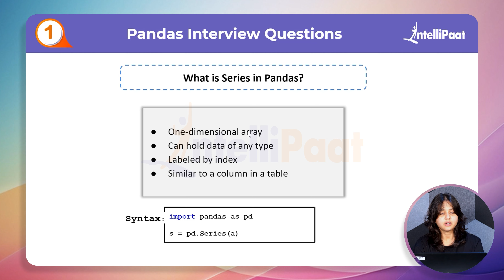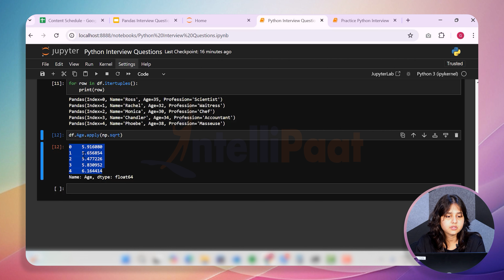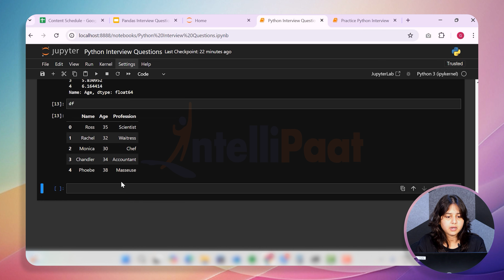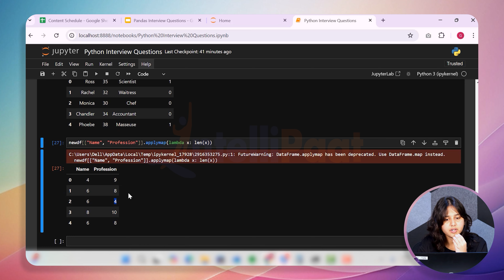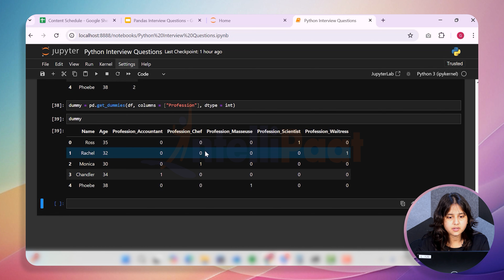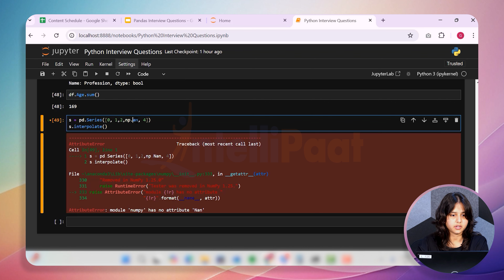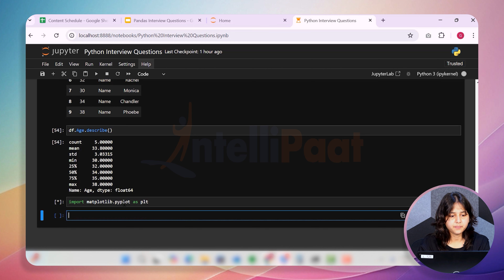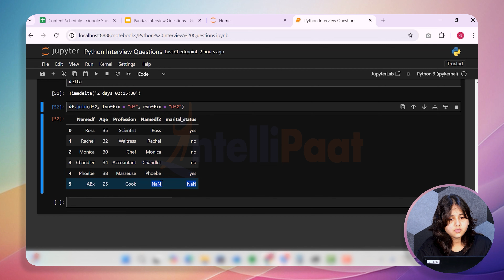Pandas Interview Questions And Answers | Pandas Coding Interview Questions | Intellipaat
In this video on Pandas Interview Questions and Answers, we cover the most commonly asked Pandas Interview questions during the data analyst or data science interviews. In this video, we dive deep into the most common Pandas Interview Questions And Answers that you need to know to ace your data science and analytics interviews. Whether you're a fresher or an experienced professional, being well-prepared with Pandas Coding Interview Questions is crucial. We'll cover key topics, from data manipulation and handling missing values to advanced functions and real-world scenarios. Mastering these Pandas Interview Questions And Answers will give you the confidence to tackle any challenge during your interview.

📖Below are the concepts covered in this 'Pandas Interview Questions' video:

00:00:00 - Why you should prepare for Python Pandas interview questions?
00:01:06 - Pandas interview questions for beginners
00:24:50 - Intermediate-level questions in pandas
00:33:41 - Pandas Coding Interview Questions
00:48:19 - Advanced Pandas Interview questions

✅ What kind of questions are asked around Pandas library during the interview?
In a Pandas interview, you might be asked about data manipulation techniques, like how to filter or group data, handle missing values, or merge datasets. You could also be asked to explain key functions like `apply`, `loc`, and `iloc`. It's essential to practice common Pandas Interview Questions And Answers to be well-prepared.

✅ What kind of Pandas interview questions for freshers are asked in the data analyst interviews?
In a data analyst interview for freshers, Pandas Interview Questions And Answers often focus on basic tasks like creating DataFrames, filtering data, and handling missing values. You might be asked how to read data from a CSV file, apply functions to columns, or merge datasets.

✅ How to prepare for data science and analytics interviews?
To prepare for data science and analytics interviews, focus on building strong foundations in statistics, data manipulation (like Pandas Interview Questions And Answers), and machine learning. Practice solving real-world problems, work on projects, and review common interview questions. Hands-on experience and clear communication of your approach are crucial.

This data science course helps you master Python, SQL, machine learning, AI, and PowerBI. Get Data Science Certification from IITM Pravartak (An Innovation Hub of IIT Madras). Become a data scientist by taking this data science course through a 7-month online program.

☑️Information Architects and Statisticians
☑️Developers looking to master Machine Learning and Predictive Analytics
☑️Aspirants who are looking to work as Machine Learning Experts, Data Scientists, etc.

👉🏼Learn from IIT Madras Faculty and Industry Practitioners
👉🏼1:1 with Industry Mentors and 24*7 Support
👉🏼Campus Immersion at IIT Madras

✅Machine Learning
✅Performance Metrics
✅Deep Learning Using TensorFlow
✅Data Science Capstone Project